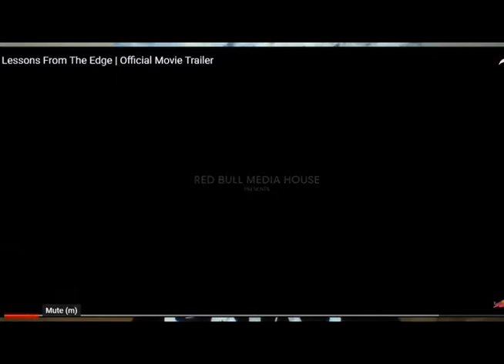RYNO GRIESEL | LESSONS FROM LIFE AND THE GREAT HIMALAYAN TRAIL | Explorers Pod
Ryno smashes the fastest known time on the Great Himalaya Trail. Running a total of 1,504 km in a total of 25 days 4 hours and 24 minutes Ryan Sandes and Ryno Griesel set new FKT (fastest known time) record.

ACHIEVEMENTS
ADVENTURE RACING
Various top 5 finishes on the AR World Series - race destinations include - Moab Dessert Utah, Ice Bergs of Patagonia, Europe, New Zealand (with Team Cyanosis)

TRAIL RUNNING
Winning the Skyrun 65km, record holder of the Hobbit 100km mountain run after back-back wins in 2012 and 2013

MOUNTAINEERING
Destinations include our local Drakens- Magalies- and Cederberg as well as Mount Kenya and Kilimanjaro in Africa, the European Alps and various destinations in the Himalayas

ROGAINE
(24 hours, pairs navigation runs – with Nicholas Mulder) - 2nd New Zealand World Champs 2010, 1st Ireland National Competition 2011, 2nd European Champs - Czech Republic 2012 and 5th at Czech World Champs 2012

MOUNTAINEERING SPEED RECORDS
The fastest crossing of the 220km (10 000m elevation gain) Drakensberg Grand Traverse in 2014 with Ryan Sandes (Red Bull project) in 41hours and 49 minutes

The fastest crossing of the 220km Drakensberg Grand Traverse in 2015 with Linda Doke as a mixed Team in 63 hours and 33 minutes

The fastest crossing of South Africa's 9 Peaks record (summitting the highest peak in every province) in September 2017 with Ruan vd Merwe and Greg Avierinos in 2 days and 16 hours

The fastest crossing of the 1507km (70 000m elevation gain) crossing of the Himalayan Mountain range with Ryan Sandes (Red Bull project) in March 2018 in 24 days, 3 hours, and 24 minutes

Crossing of the 108km (6700m elevation gain) 13 Peaks challenge in the Western Cape - Table Mountain in 20 hours and 24 minutes, with Ruan vd Merwe and Jock Green